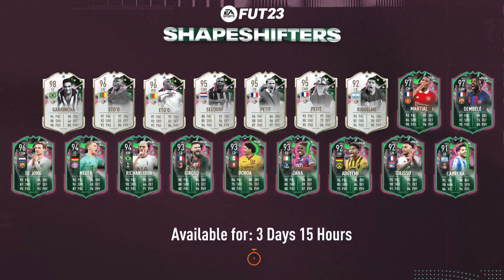FIFA 23_20230626214533